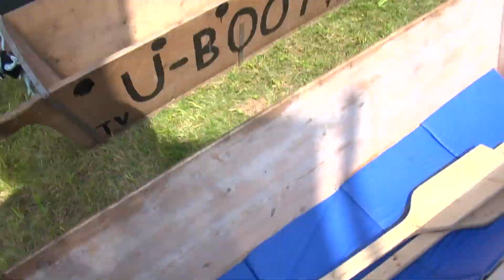Oktoberfest für Arme - Das Sautrogrennen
Das Oktoberfest hat kein so cooles Sautrogrennen wie das Burgfest, oder? Kein Wunder, dass es deswegen so unbekannt ist!